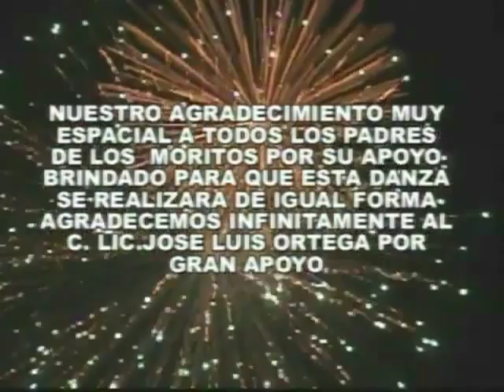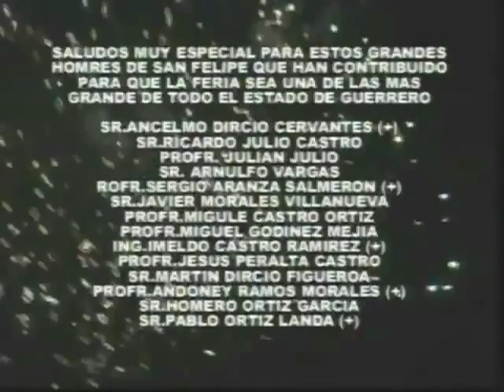Danza de los Moritos del Barrio de Sn. Felipe 1ª Parte.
Estas son las costumbres q se siguen conservando aun en nuestra Historica Cd.